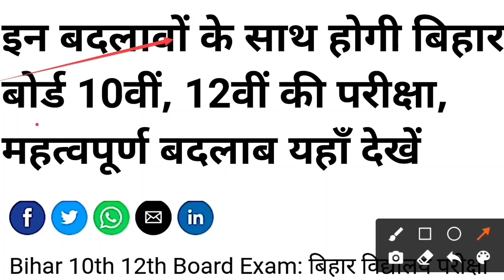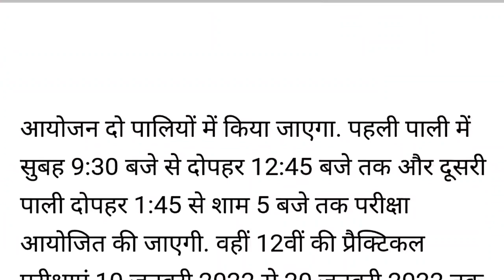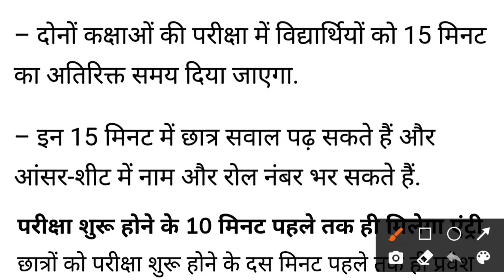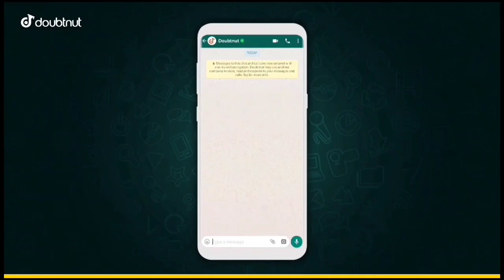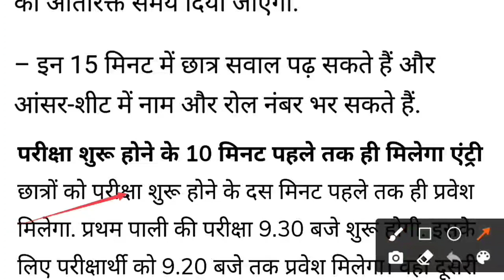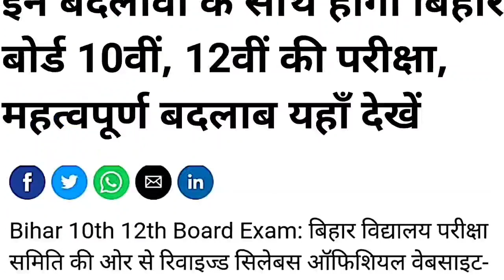Bihar Board Exam 2022 Question Paper | Bihar Board Exam 2022 Model Paper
1) Apne Doubt ki photo kheecho
2) Sawal ko crop karke send karo
3) Turant Video Solution pao

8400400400 par Whatsapp karke apne sabhi Doubt ko kardo out!!

12th board exam 2022 news bihar board
bihar board exam 2022 class 12 news
bihar board 10th exam news today 2022
bihar board exam 2022 guidelines
bseb exam 2022 guidelines
bihar board 12th exam 2022 latest news
12th mode paper 2022
bihar board pariksha 2022
bihar board model paper 2022 class 12 kab aayega
bihar board 2022 model paper kab aayega
class 10 ka bihar board ka model paper 2022
bihar board 2022 ka model paper kaise download karen
bihar board exam 2022 model paper
how to download bihar board model paper 2022